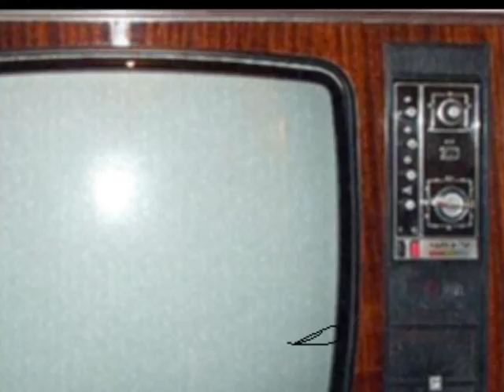Утро (акустика) - Трубкин Сергей ©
Стихи, музыка, вокал - Трубкин Сергей ©
Посвящается "поколению дворников и сторожей" ©

Ты проснешься и увидишь -
Дом напротив плакал ночью,
И потоки слез прозрачных
Еще льются с мокрой крыши
На людей, спешащих утром
На привычную работу -
Забывать, что есть на свете
Воскресение от смерти.

Ты согреешь чай на кухне,
Ты закуришь сигарету
И ослепшими глазами
Ты заглянешь в телевизор,
Постепенно вспоминая
Очертания Вселенной,
Породившей дом напротив,
Слезы, ночи и работу...

И внезапно ты захочешь
Мне сказать по телефону,
Что законы жизни вечной
До конца непостижимы...
Но меня не будет дома,
И ты отправишься в кофейню,
Подставляя свое тело
Под потоки слез прозрачных...

Использована фотография Д. Брагина ©